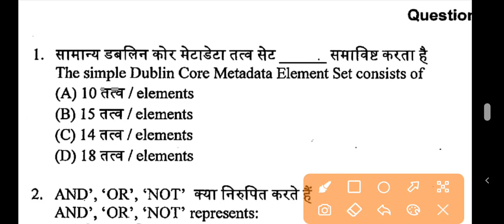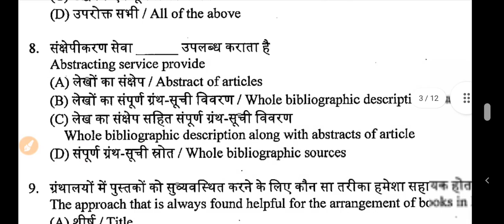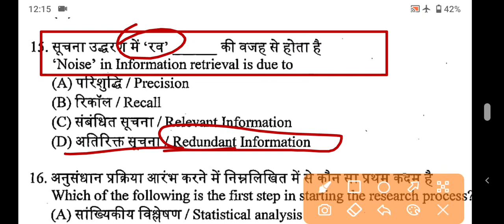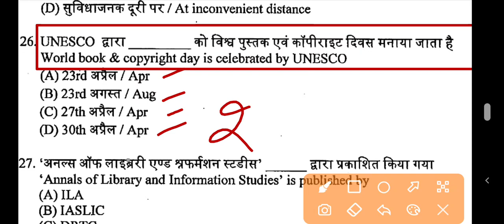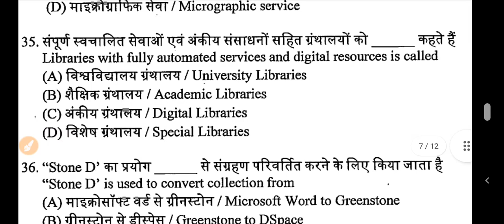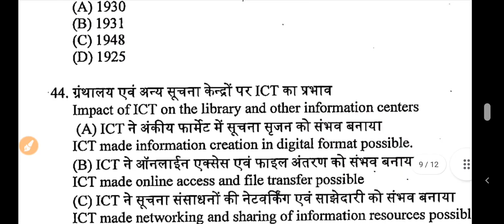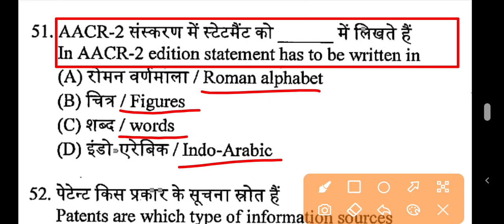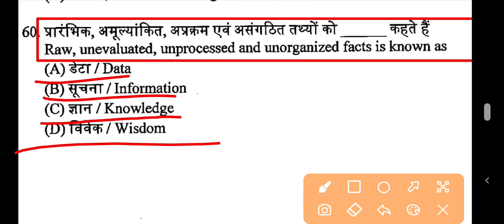Punjab School Librarian Class -10 || Previous Years Questions